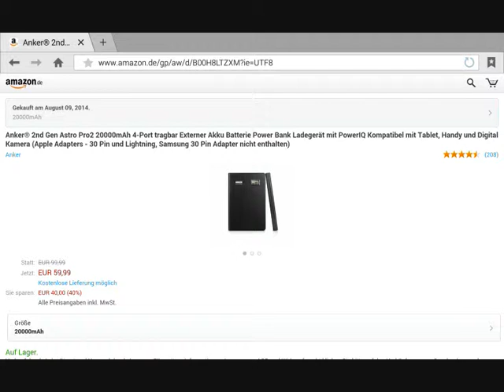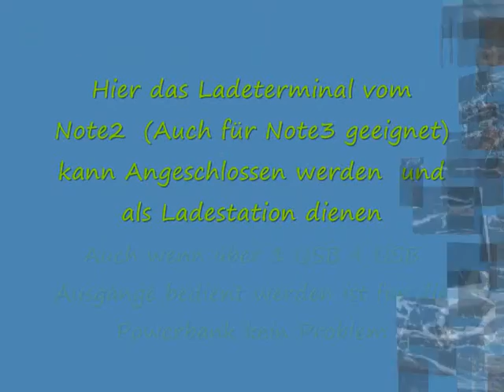Powerbank Anker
Hier Stelle ich euch kurz die Powerbank Astro Pro2 kurz vor sie hat 20000 mAh 3 USB Anschlüsse

Zu haben bei Amazon